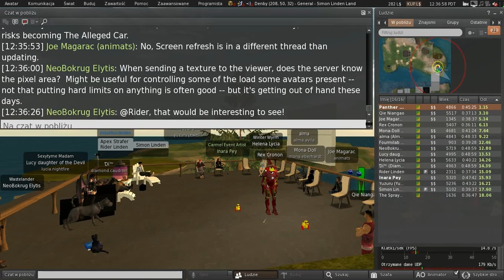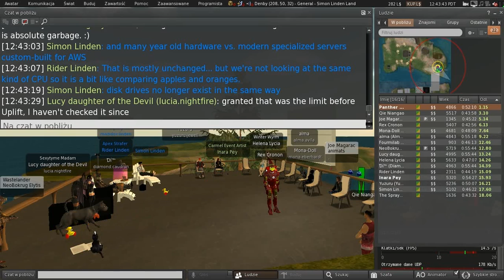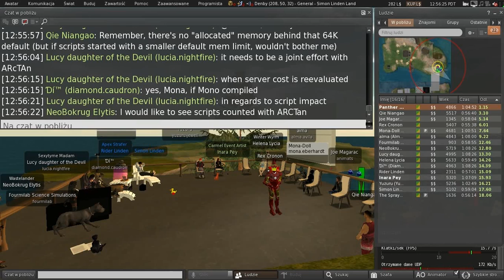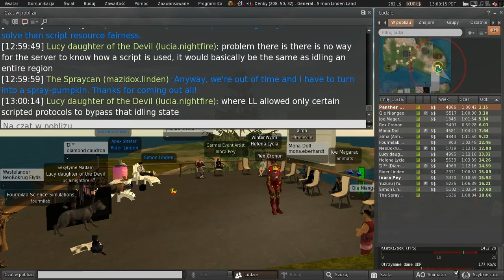Second Life: Server / Simulator / Scripting meeting (29 June 2021)